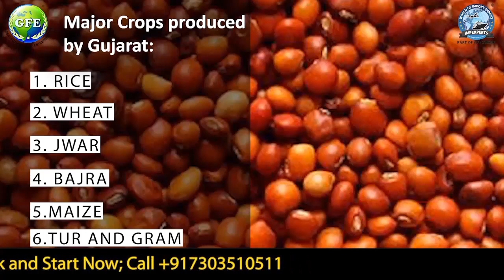Amazing Information About Gujarat गुजरात निर्यात Export From Gujarat 2021 with Impexperts GFE Group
Get a chance to win iPhone 11 or 12 and many more.
The process to Enter :
Step 2.Share on your Whats app Status, FB, Instagram, Broadcast,  etc.
Step 3. Drop your story of Gujarat,
Winner: The one lucky, who will be the most creative and positive about Gujarat.
जो हमारे दिल को छू जाएगा विजेता वो ही कहलाएगा ।।
Term & Condition
2.Everyone has to comment.
You can be that lucky winner, so don't miss this chance.
You Know Gujarat has the longest west coastline in India. Only Indian state which is 1,596 km long, and no part of this western state of India is more than 160 km from the sea. 2. India's first port was established in Gujarat's Lothal, a Harappan site. Ahmedabad, the richest city located in Gujarat, Reliance industries are established in Gujarat and. Greenest Capital City, Gift City & Coastal City in Gujarat nation. Lord Krishna the eternal God, who in Gujarat is also known as the Dwarkadheesh, chooses Dwarka as his territory. for More Information Amazing Information About Gujarat गुजरात निर्यात Export From Gujarat 2021 with Impexperts GFE Group
1- Export Import News
2- Exim Latest News
3- Business Idea
4- how to start import export business in india
5- Best Export Import Training
6- Best Video On Export Import
7- Exim Online
8- Online Trade
9- Online Export Import
10- Export Import Online

आप जानते हैं कि गुजरात में भारत की सबसे लंबी पश्चिमी तटरेखा है। केवल भारतीय राज्य जो 1,596 किमी लंबा है, और भारत के इस पश्चिमी राज्य का कोई भी हिस्सा समुद्र से 160 किमी से अधिक नहीं है। 2. भारत का पहला बंदरगाह गुजरात के लोथल, एक हड़प्पा स्थल में स्थापित किया गया था। अहमदाबाद, गुजरात में स्थित सबसे अमीर शहर, रिलायंस उद्योग गुजरात में स्थापित हैं और। गुजरात राष्ट्र में ग्रीनेस्ट कैपिटल सिटी, गिफ्ट सिटी और तटीय शहर। भगवान कृष्ण शाश्वत भगवान, जिन्हें गुजरात में द्वारकाधीश के नाम से भी जाना जाता है, द्वारका को अपने क्षेत्र के रूप में चुनते हैं। अधिक जानकारी के लिए गुजरात के बारे में अद्भुत जानकारी इम्एक्सपर्ट्स जीएफई ग्रुप के साथ गुजरात 2021 से निर्यात करें

1- निर्यात आयात समाचार
2- एक्ज़िम नवीनतम समाचार
3- बिजनेस आइडिया
4- भारत में आयात निर्यात व्यवसाय कैसे शुरू करें how
5- सर्वश्रेष्ठ निर्यात आयात प्रशिक्षण
6- निर्यात आयात पर सर्वश्रेष्ठ वीडियो
7- एक्ज़िम ऑनलाइन
8- ऑनलाइन व्यापार
9- ऑनलाइन निर्यात आयात
10- निर्यात आयात ऑनलाइन

hailo sabsakraibars,
aap jaanate hain ki gujaraat mein bhaarat kee sabase lambee pashchimee tatarekha hai. keval bhaarateey raajy jo 1,596 kimee lamba hai, aur bhaarat ke is pashchimee raajy ka koee bhee hissa samudr se 160 kimee se adhik nahin hai. 2. bhaarat ka pahala bandaragaah gujaraat ke lothal, ek hadappa sthal mein sthaapit kiya gaya tha. ahamadaabaad, gujaraat mein sthit sabase ameer shahar, rilaayans udyog gujaraat mein sthaapit hain aur. gujaraat raashtr mein greenest kaipital sitee, gipht sitee aur tateey shahar. bhagavaan krshn shaashvat bhagavaan, jinhen gujaraat mein dvaarakaadheesh ke naam se bhee jaana jaata hai, dvaaraka ko apane kshetr ke roop mein chunate hain.adhik jaanakaaree ke lie gujaraat ke baare mein adbhut jaanakaaree imeksaparts jeeephee grup ke saath gujaraat 2021 se niryaat karen

1- niryaat aayaat samaachaar
2- ekzim naveenatam samaachaar
3- bijanes aaidiya
4- bhaarat mein aayaat niryaat vyavasaay kaise shuroo karen how
5- sarvashreshth niryaat aayaat prashikshan
6- niryaat aayaat par sarvashreshth veediyo
7- ekzim onalain
8- onalain vyaapaar
9- onalain niryaat aayaat
10- niryaat aayaat onalain